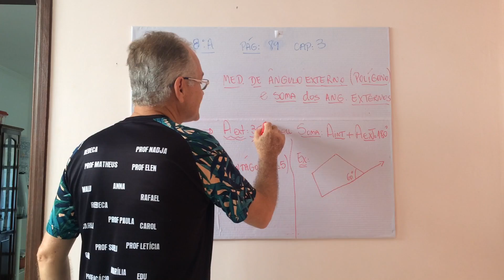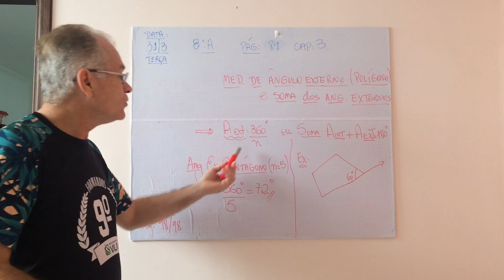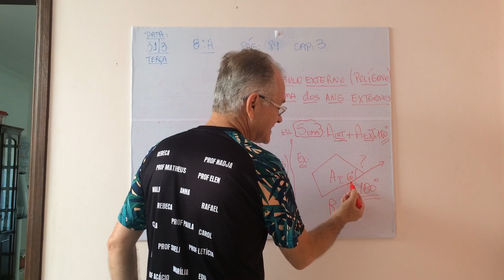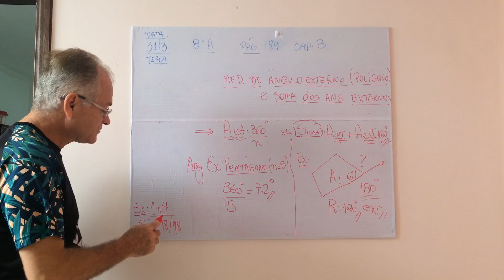31 de março - Matemática - 8° ano - Medida do ângulo interno e soma dos ângulos externos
Aula ministrada pelo Prof. Acácio, referente ao capítulo 3, página 89, da apostila Bernoulli.